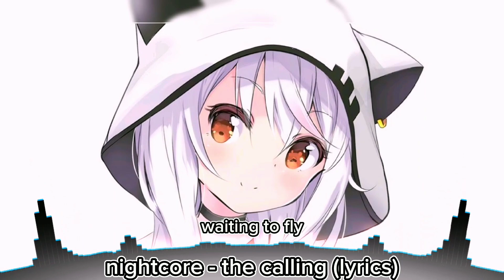nightcore - thefatrat the calling (lyrics)